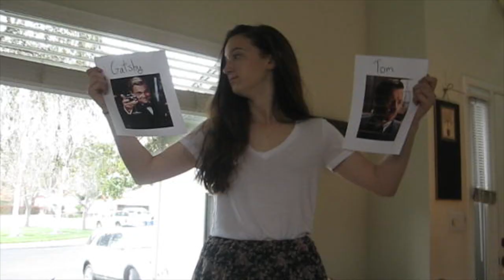Gatsby Movie Project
Gatsby Movie Project for Dawson's AP English (A4)